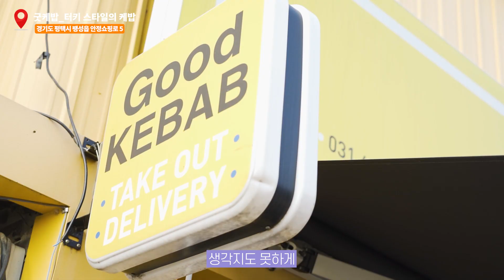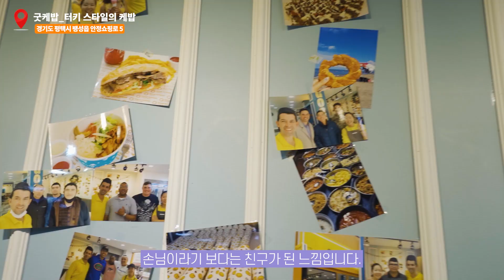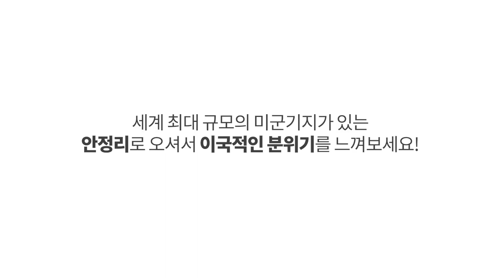평택시 안정리 맛집 글로벌 푸드 소개(굿케밥 편)